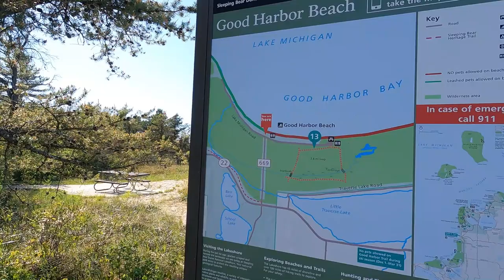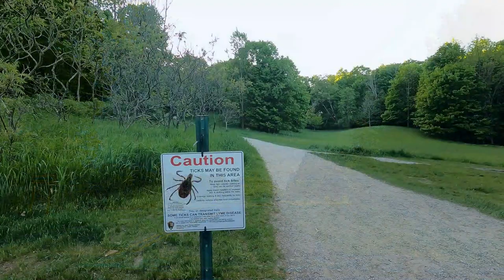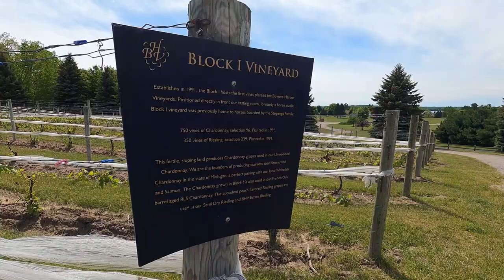【Vlog】初夏のミシガン湖に魅せられる #4 | Beautiful Lake Michigan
5月末の素敵なミシガン湖の風景をお届けします。
スリーピングベア砂丘 / ミシガン湖 / トラバーズシティ

It's beautiful sights of Lake Michigan in May.
Sleeping Bear Dunes / Lake Michigan / Traverse city

*Kina

こんにちは。Kinaと申します。
海外での生活と旅の記録としてVlog始めました。
自分目線での暮らしをお届けします。